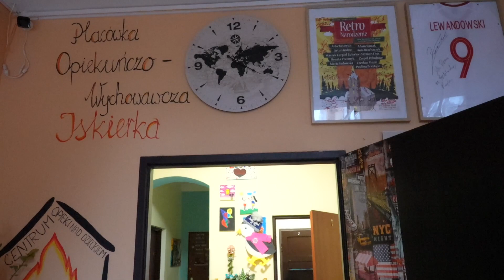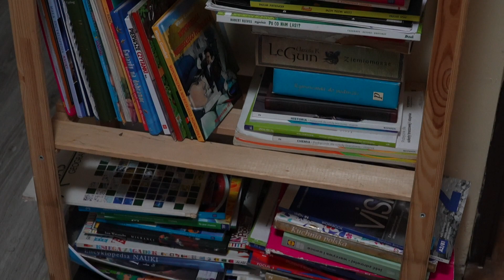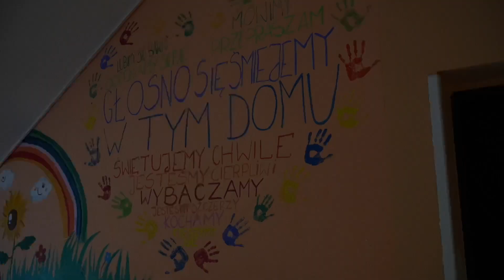Szklarska Poręba:modernizacja domu dziecka sprawi, że dzieci nie będą odsyłane do innych sierocińców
Modernizacja Domu Dziecka w Szklarskiej Porębie to bardzo ważna inwestycja, szczególnie dla dzieci. Odnowiony zostanie nie tylko budynek, ale również boisko. Znajdzie się również miejsce na mieszkanie usamodzielniające dla dwóch wychowanków.